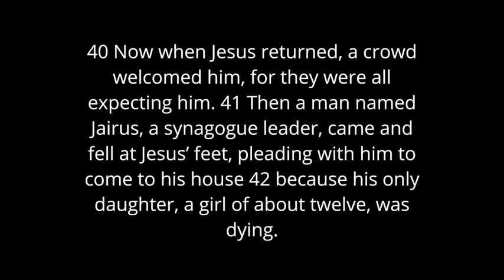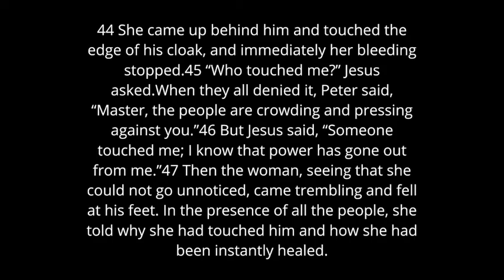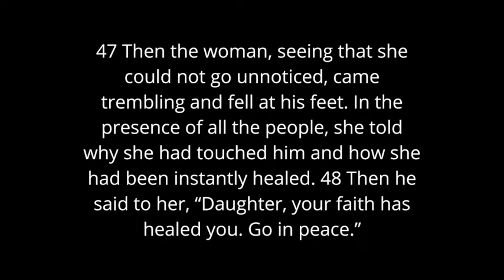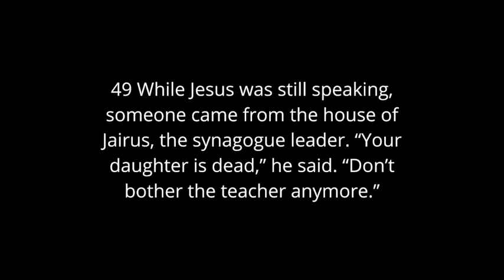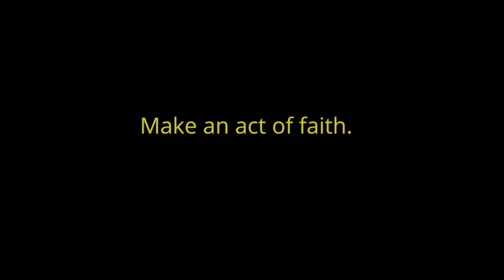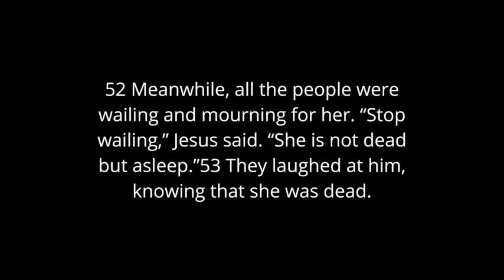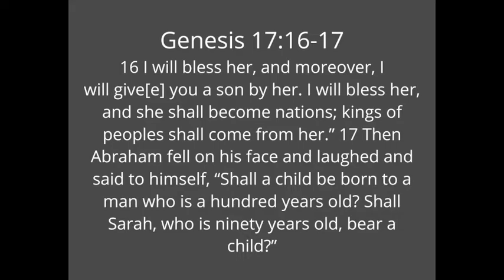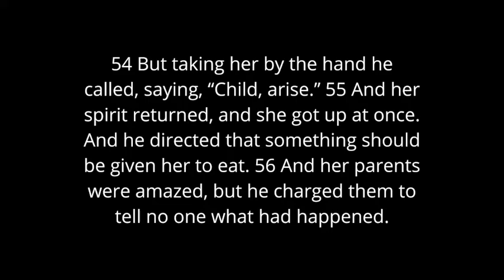Faith- March 15, 2020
Sermon on Luke 8:40-56
Living a life of faith in troubling times.